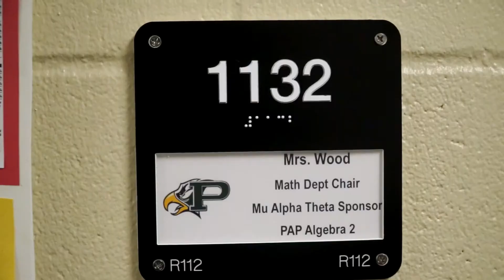Mu Alpha Theta